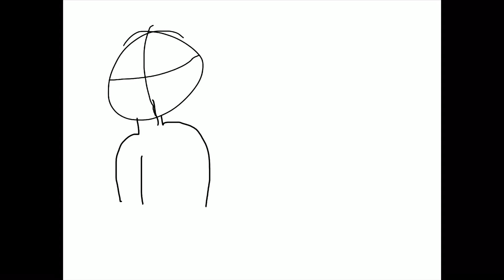Drawing a fursuit head base ;w; -w-